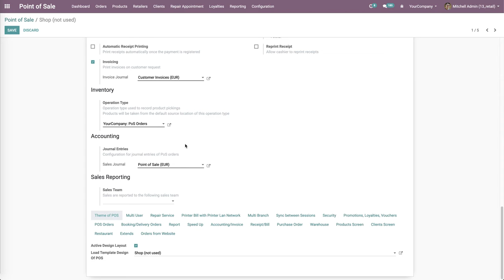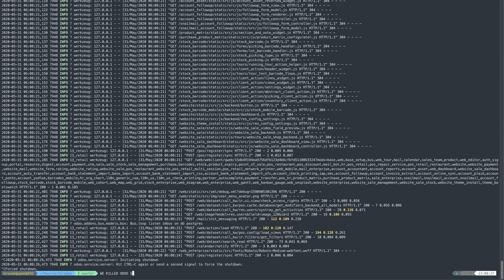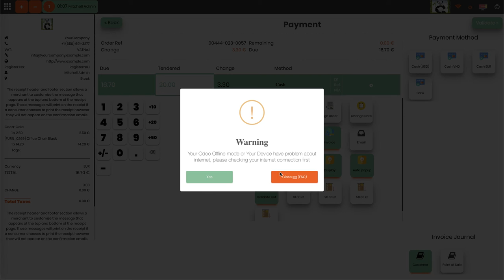How Blocked Submit POS Orders Offline Mode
CASE 1: A Cashier login into Point of Sale system, open a window new tab, clicked on point of sale, lunched new session, after successful loading of products he logout from the first window tab making pos to go offline mode. He started transactions, make some successful sales with genuine receipts, then close the session and clear all the browser history/cache so that the offline data will be deleted so no transaction data will be synchronized with backend server.

CASE 2: A Cashier login into Point of Sale system, lunched new session, after successful loading of products he uplunged network cable connected to his system making pos to go offline mode. He started transactions, make some successful sales with genuine receipts, then close the session and clear all the browser history/cache so that the offline data will be deleted so no transaction data will be synchronized with backend server.